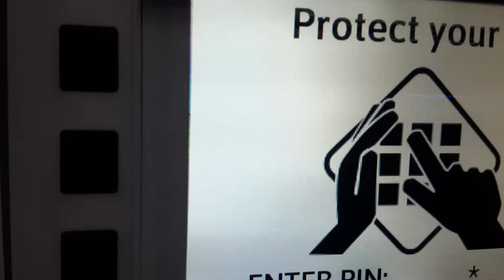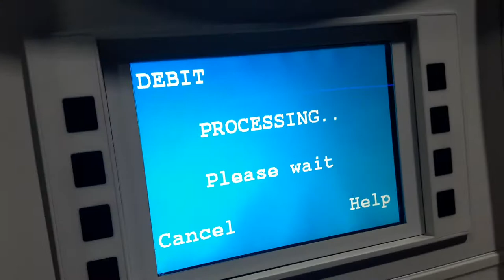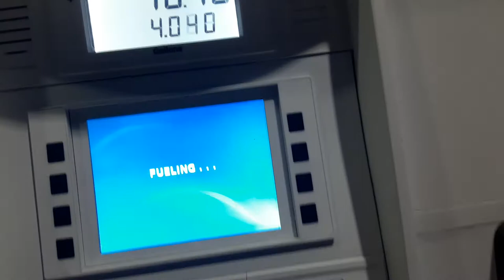how to use paypal to pay for gas?